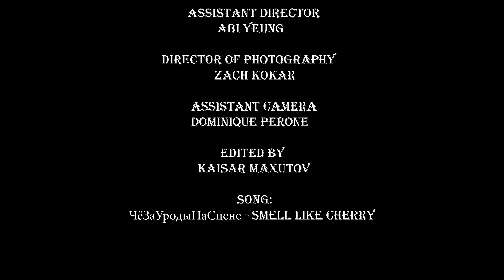ЧёЗаУродыНаСцене - Smell Like Cherry music video by Kaisar Maxutov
Director's Instagram: @kaisar_maxutov

выражаю большую благодарность авторам metal family за разрешение на использование песни для одного из проекта